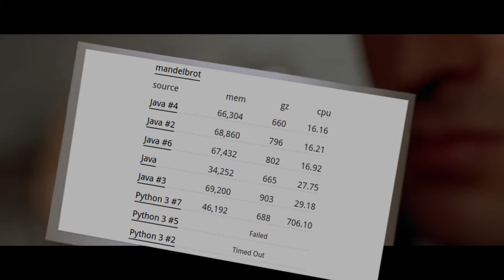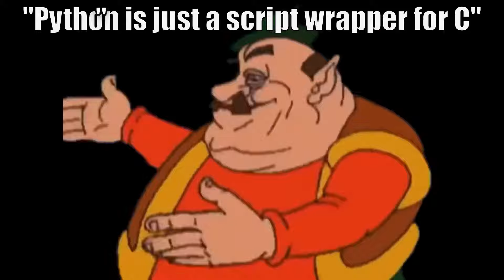Python Slander (programming language)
Python programming language is really popular among programmers, coders, script makers, computer programming connoisseurs, Linux users, geeks, and such. Enjoy this Python meme collection :)